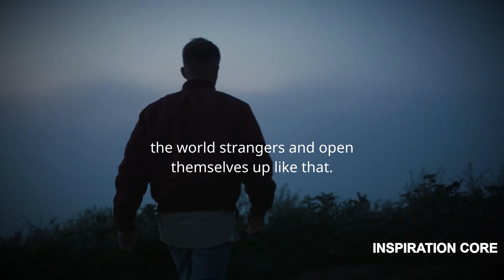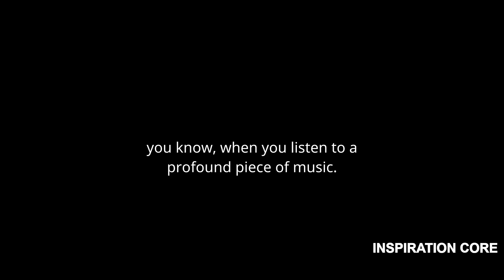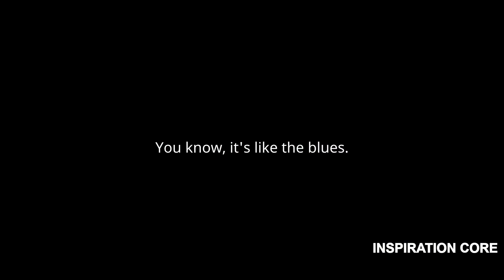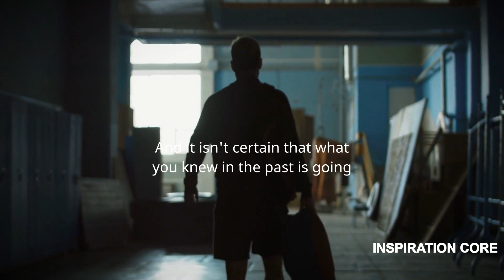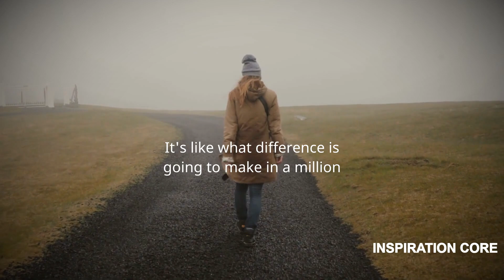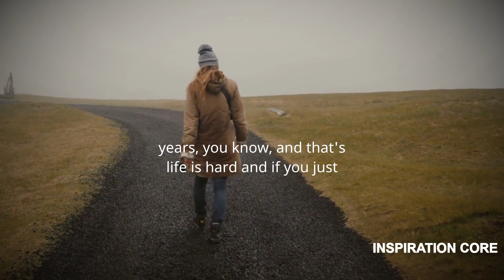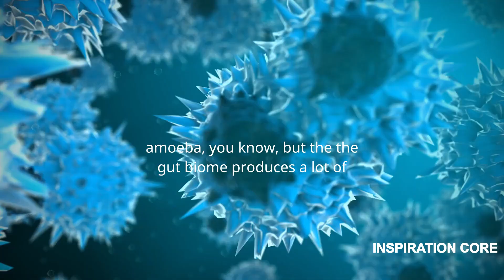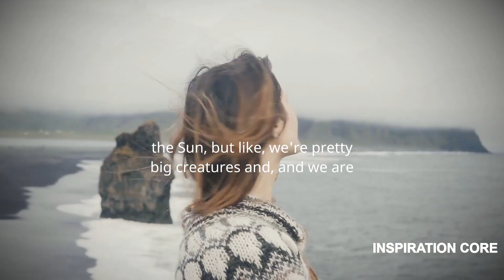Jordan Peterson - This Is Why You're Not Happy | One Of The Most Eye Opening Speech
Jordan Peterson is a Canadian professor of psychology, clinical psychologist, YouTube personality, and author. Jordan Peterson began to receive widespread attention as a public intellectual in the late 2010s for his views on cultural and political issues.

**All the footage I use in my videos are licensed through Storyblocks.

**All the sound I use in my videos are licensed through Epidemic Sounds, Artlist and Storyblocks.

Copyright info:
But I allow myself  to use them in order to help people in motivational form. If any owners would like me to remove the video I have no problem with that, just send me a letter

* I hope you enjoyed this Jordan Peterson Motivation, a lot of hard work has been put into it.